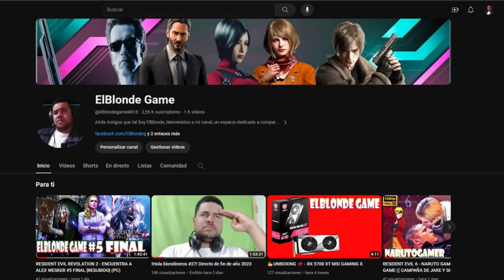IT TAKES TWO - MOMENTOS NOSTALGICOS #6 ((NARUTOGAMER X ELBLONDE)) [RESUBIDO] (PC)